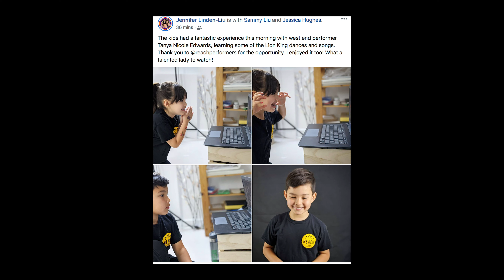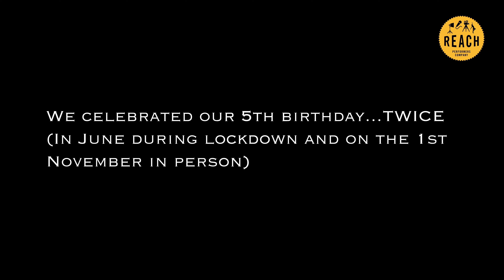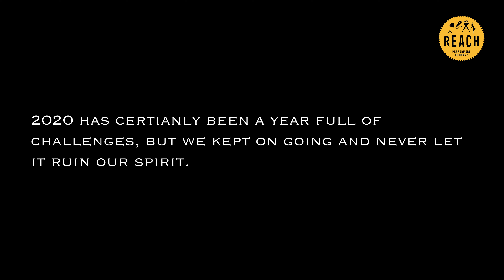Reach in 2020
2020 has certainly been a year to remember for so many reasons. So we decided to put a video together too showcase what we got up too and how we adapted.